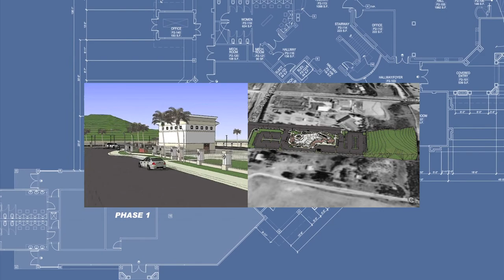Minarets in Temecula - Trailer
America was founded on the concept of religious freedom, but the desire of the Muslim residents in Temecula, a city north of San Diego, to build a new place of worship is met with resistance from elements in the local community. We examine how this conflict plays out against a backdrop of national and global politics and explore the roots of the opposition, as well as the diverse nature of the support for the project.